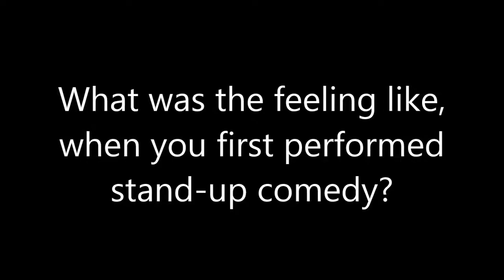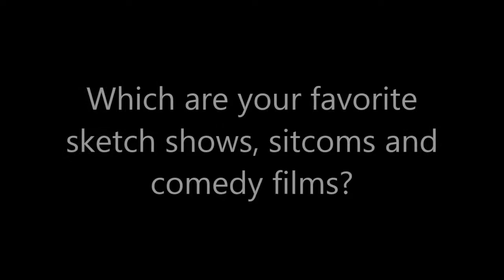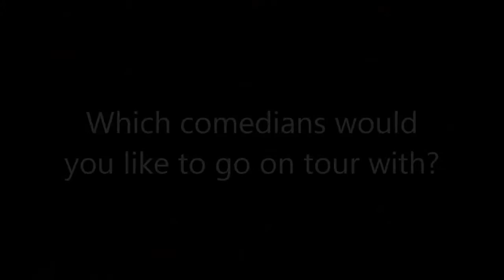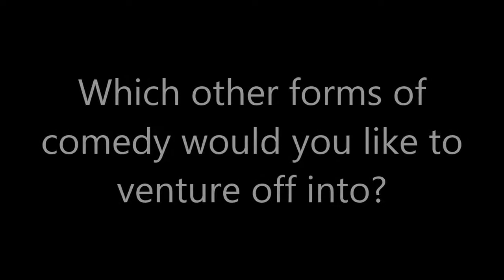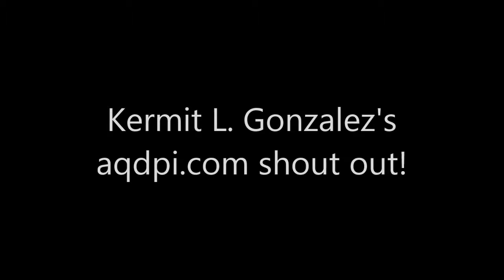Comedy: Kermit L Gonzalez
aqdpi.com interviews comedian, Kermit L. Gonzalez, at Bull & Bush in Orlando, Fla.